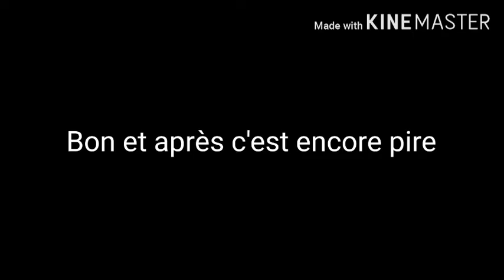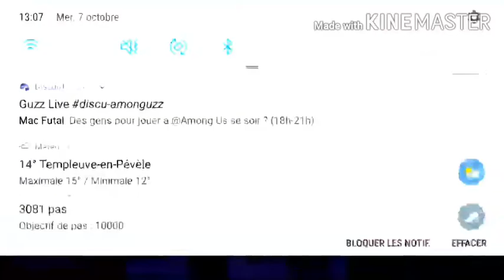JE SUIS HUMILIÉ (●´⌓`●) (Brawl Stars)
HUMILIÉE

👍 Pouce Bleu

⌨ Commente

📲 Partage

Me Suivre ?

❌ Les Insultes sur moi ou sur quelqu'un d'autre est interdit

❌ Dire que la video est nule ne sert a rien

✔ Dire que la vidéo est coole, sert a quelque chose !

❌ Pas D'ARNAQUE
🌟 Si tu lis ce message mets "👌"
dans les commentaires
Salut !